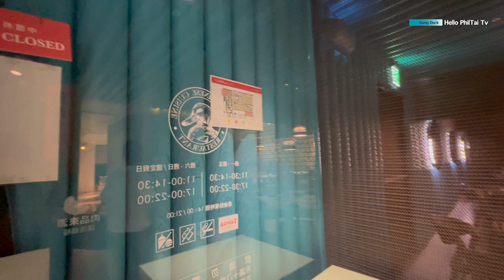Xiang Duck Restaurant 享鴨|菲律賓在台灣黃琦妮